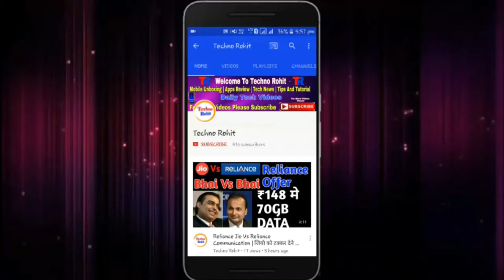Reliance Jio :-Mukesh Ambani FIGHTING For You | Jio Gives More Free Offer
Queries Solved :-
Reliance jio latest news.
Reliance jio fighting for you.

Aaj maine aaplogo ko jio ke bare me bataya hu mujhe umeed hai ki aapko meri videos pasand aaygi. please like aur share kijiye aur koi bhi questions hai to please comment kijiye.